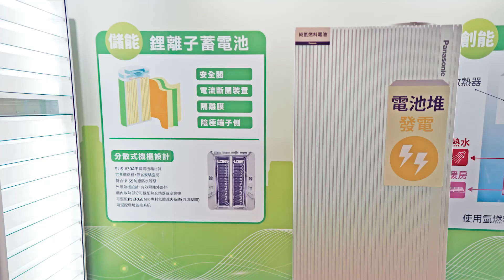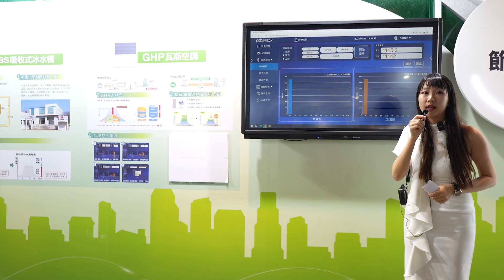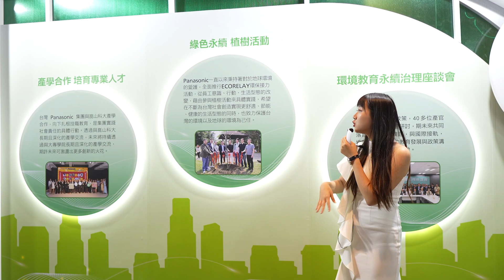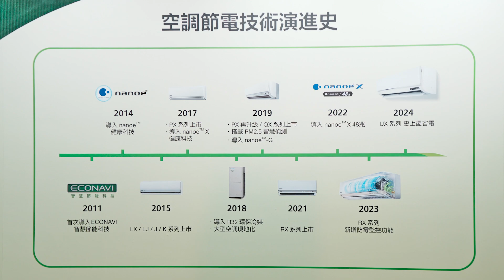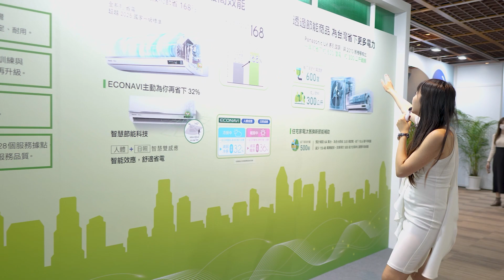2024 新品發布！史上最省電！Panasonic UX 系列 頂級變頻空調！（Ａ館導覽）